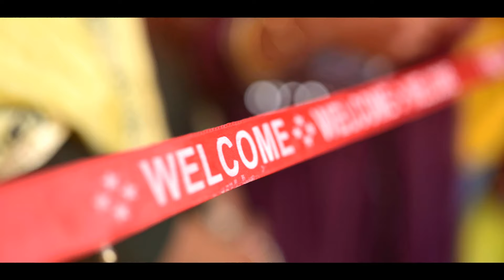Gurpreet & Gagandeep// Best Hight light // Wedding 2024 // Sidhu Studio Kalanwali 94162-15536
Gurpreet & Gagandeep// Best Hight light // Wedding 2024 // Sidhu Studio Kalanwali 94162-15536, 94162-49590